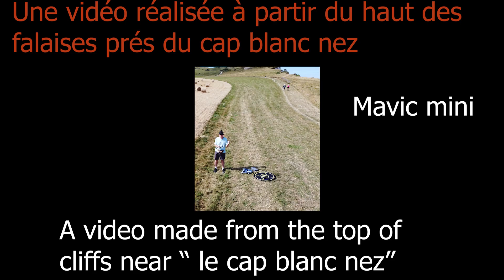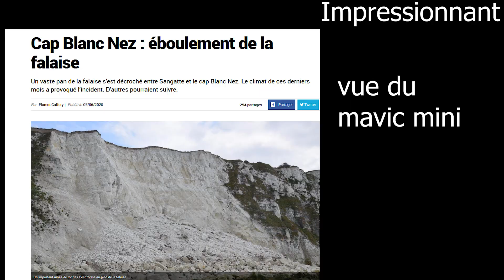Mavic mini et les falaises du cap blanc nez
Mavic mini
Les falaises entre Sangatte et le cap blanc nez.
Prés de Calais.

-Really Slow Motion & Giant Apes - Skyward (Epic Emotional Orchestral
-Really Slow Motion - The Echo Of One (Instrumental - Emotional Orchestral
-WHY DO YOU LEAVE ME ALONE NOW  by Fearless Motivation.